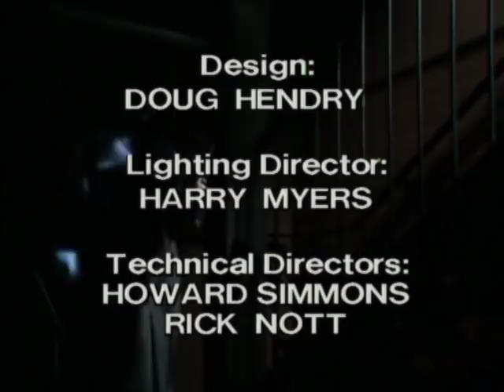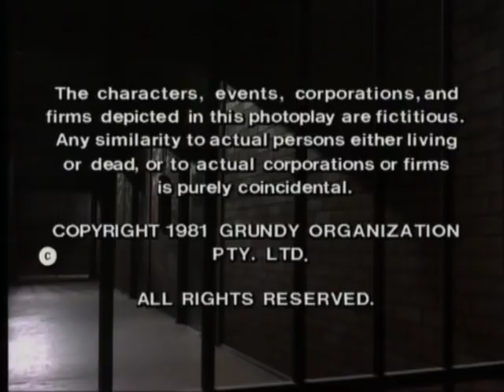Prisoner: Cell Block H - Episode 259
"Prisoner: Cell Block H" "Episode 259" "Ep259" "Ep0259" "Complete Episode" "Complete Episodes" "Full Episode" "Full Episodes" "1982" "Bea Smith" "Val Lehman" "Judy Bryant" "Betty Bobbitt" "Lizzie Birdsworth" "Sheila Florance" "Doreen Anderson" "Doreen Burns" "Colette Mann" "Sandy Edwards" "Louise Le Nay" "Kate Peterson" "Olivia Hamnett" "Marie Winter" "Maggie Millar" "Hazel Kent" "Colleen Powell" "Judith McGrath" "All Saints" "Yvonne Ryan" "Erica Davidson" "Patsy King" "Elspeth Ballantyne" "Meg Morris" "Meg Jackson" "Kate Sheil" "Janet Conway" "Steve Fawkner" "Wayne Jarratt" "Wally Wallace" "Alan Hopgood" "Bob Morris" "Anthony Hawkins" "111 Hits" "ITV" "Dangerous Women" "Bad Girls" "Oz" "Orange is the New Black" "Australia" "Australian" "Aussie" "Down Under" "Season 4" "Season 04" "Season 004" "Prison Drama" "Jail" "Gaol" "TV Show" "TV Series" "Television Show" "Crime Show"